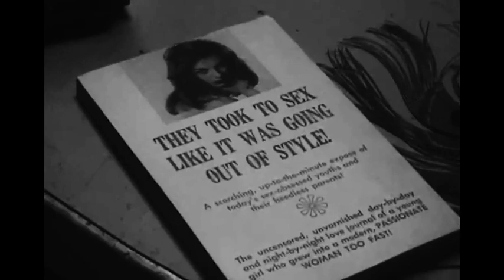kill ugly pop!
A documentary short by Ross Barnes, following the exploits of the Santa Cruz riot grrrl group The This Many Boyfriends Club over the course of a rehearsal/party. Get ready for an evening of primal rhythm, superstition, heartache and chocolate cake!